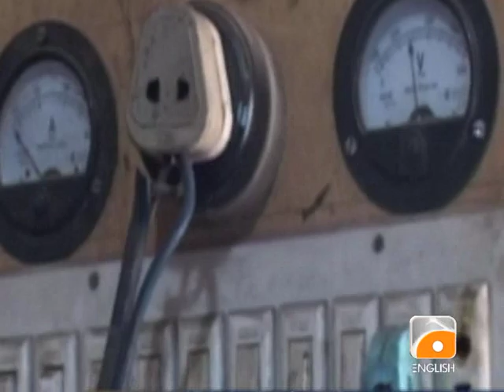Water Generator swat PKG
In a country where Electricity is always Short in Supply, one man uses H2O to create Electricity